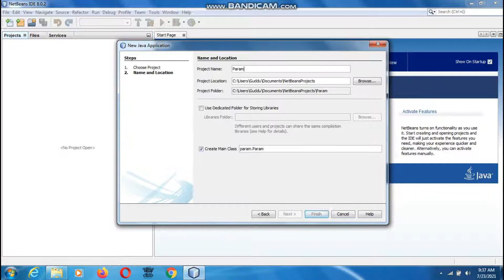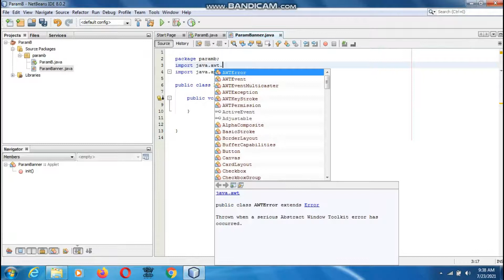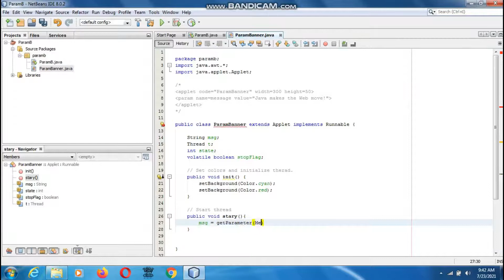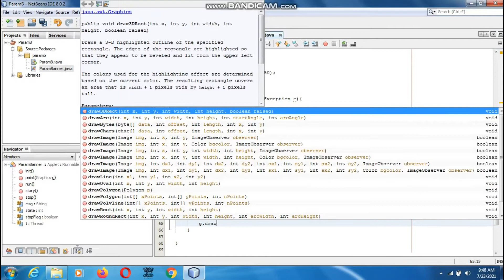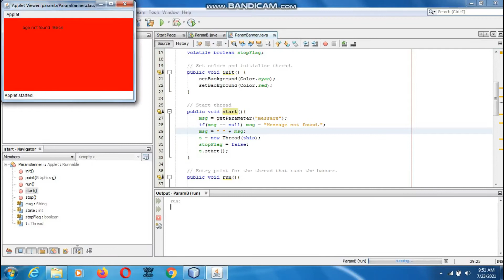Java the complete Reference Ninth Edition (Chapter 23) Example (6) Improving the Banner Applet